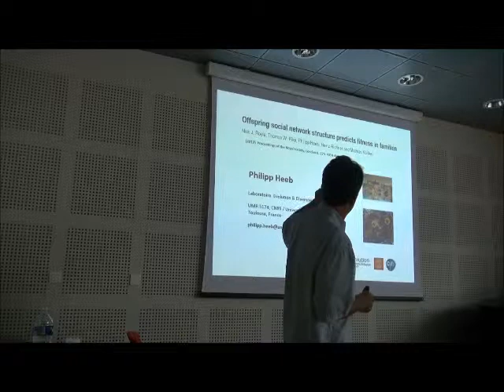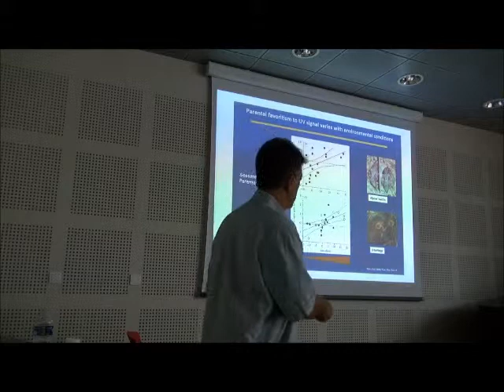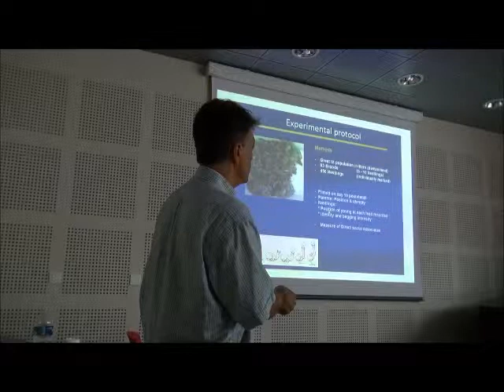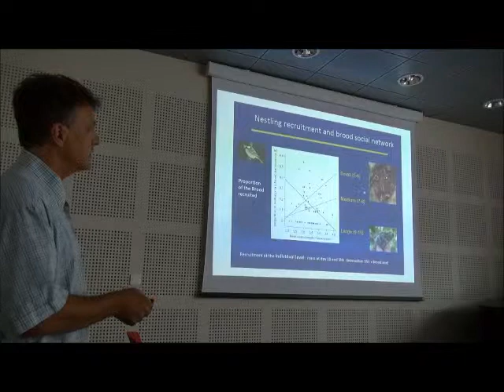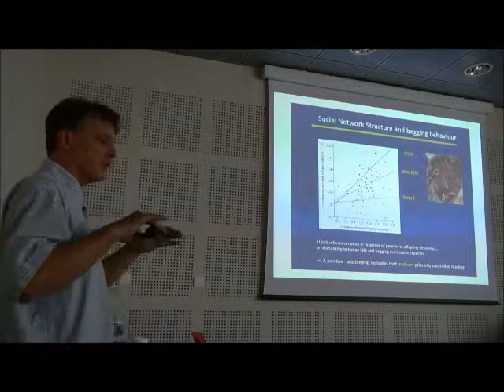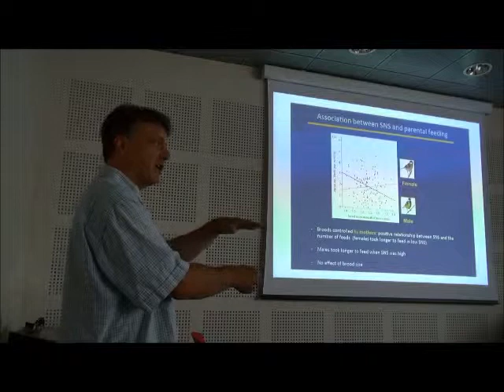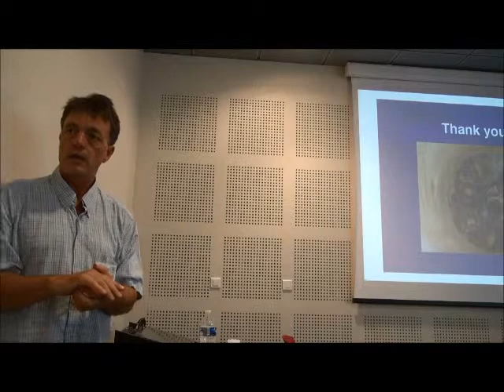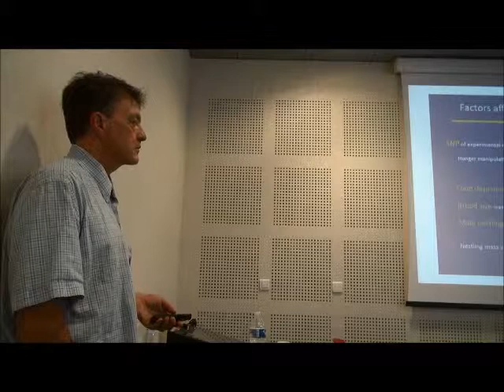Philipp HEEB - Workshop SNAAS 2013 (Social Network Analysis in Animal Societies)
Les structures sociales, comme les familles émergent en tant que résultat d'interactions comportementales entre individus. Ces structures peuvent évoluer au cours du temps si des familles qui présentant certaines caractéristiques particulières résultent en plus de descendants dans les générations suivantes. Le comportement social d'individus interagissant entre eux est typiquement analysé avec une série d'interactions dyadiques (en paires) plutôt que comme un réseau d'interactions entre multiples individus. Cependant, chez les espèces ou les parents nourrissent des jeunes dépendants, les interactions au sein des familles impliquent presque toujours plusieurs individus simultanément. Il en découle que les variations dans la structure des réseaux familiaux illustre comment les conflits d'intérêt sont résolus entre membres d'une même famille. Malgré son importance pour comprendre l'évolution de la coopération et des propriétés émergentes d'organisations sociales au sein des familles, le rôle de la sélection sur la structure des réseaux sociaux reste méconnu. Bien que la sélection au niveau de l'individu favorise les individus en meilleure condition, la sélection au niveau du groupe d'individus apparentés favorise les familles qui résolvent leurs conflits de la façon la plus efficace. Référence: Royle, N.J., Pike, T.W., Heeb, P., Richner, H., & Kolliker, M. (2012) Offspring social network structure predicts fitness in families; Proc. Roy Soc. B. 279: 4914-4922.